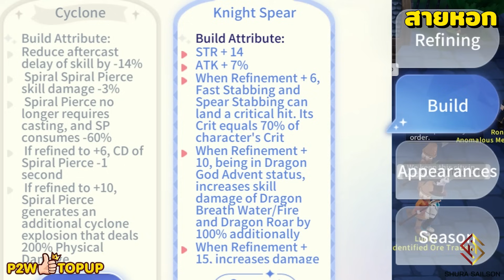Ragnarok Origin | 5 เรื่องน่ารู้ก่อนเล่นอาชีพ Rune Knight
👑P2W TOPUP บริการเติมเงินเกม สามารถเติมเองได้ง่ายๆ
🌟Line: @p2wtopup (มี@ข้างหน้าด้วย)